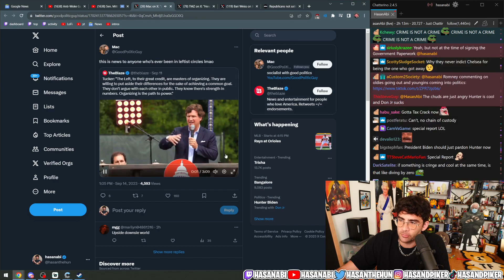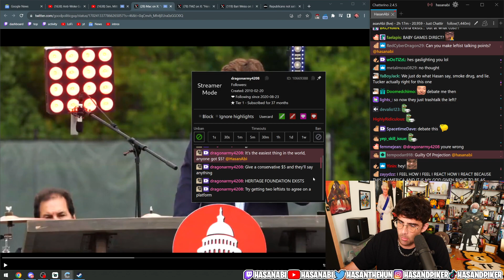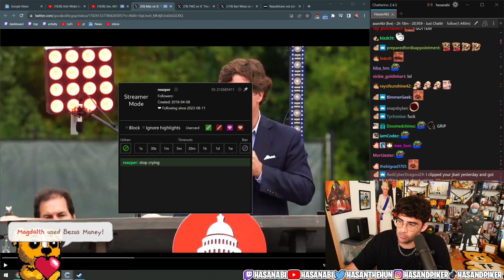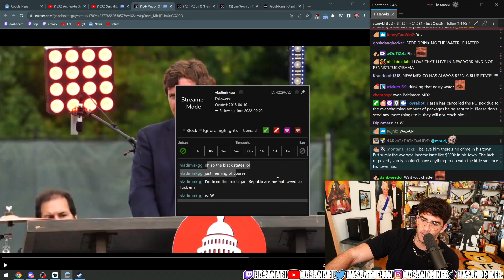HasanAbi Reacts to Tucker Praises the Left as Always